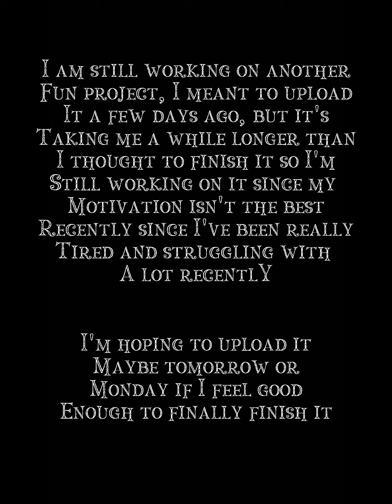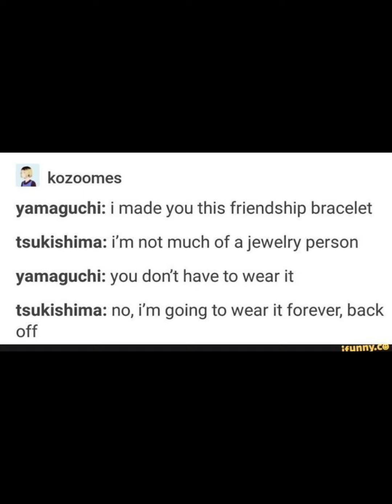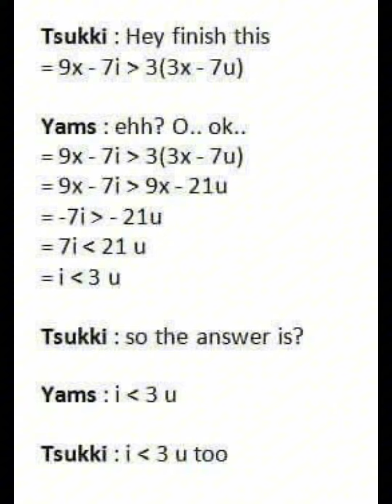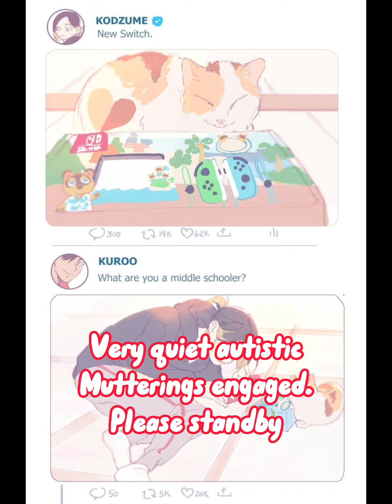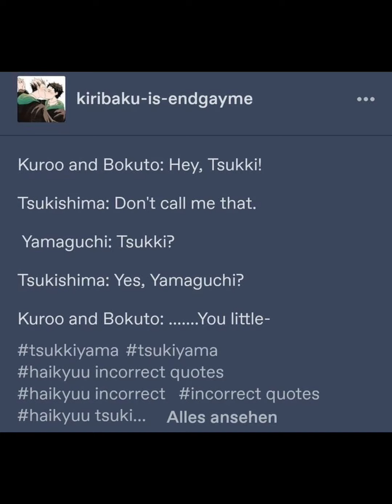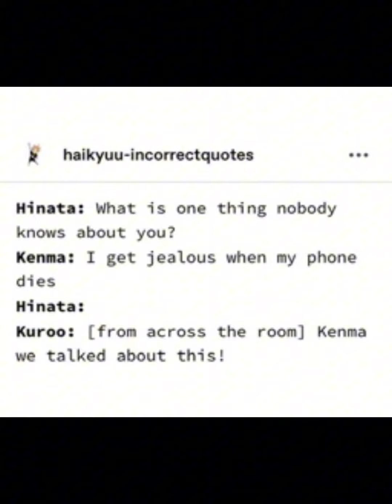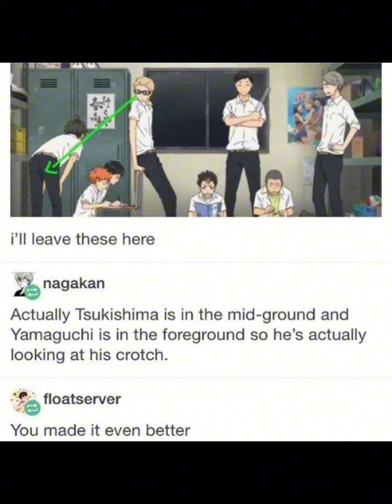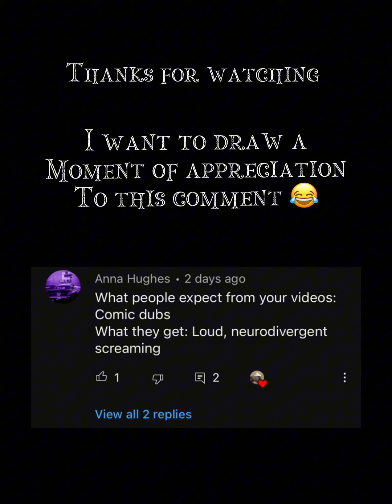Even more cute and gay Haikyuu comic dubs (mostly TsukiYama because I love them🥺)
Just some cute/gay Haikyuu comic dubs because I love them all and they're so cute
I haven't been really feeling well mentally and kinda physically so this isn't the best and I did try something new with editing and I'm really tired